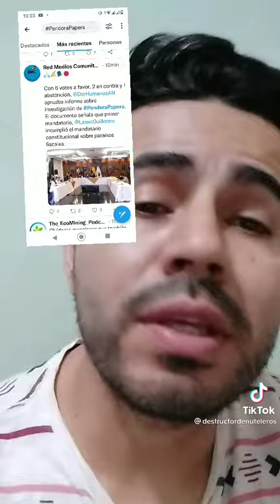28 de noviembre de 2021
Video de Mercedes